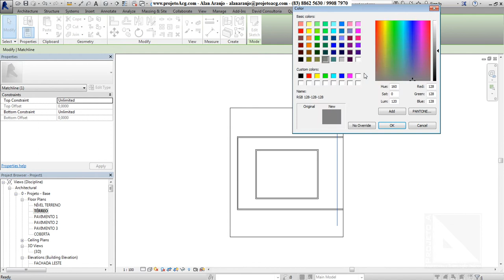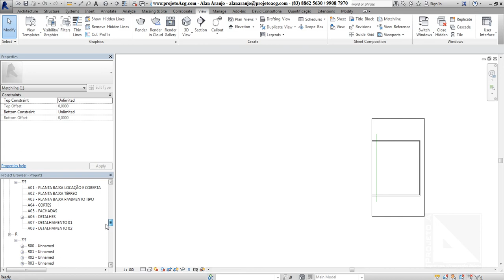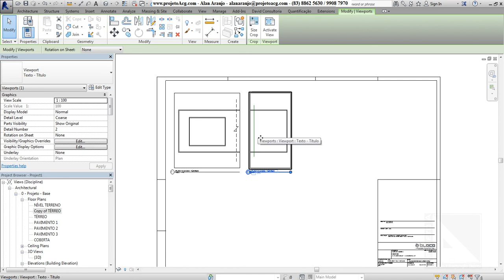[REVIT] Utilizando o MatchLine